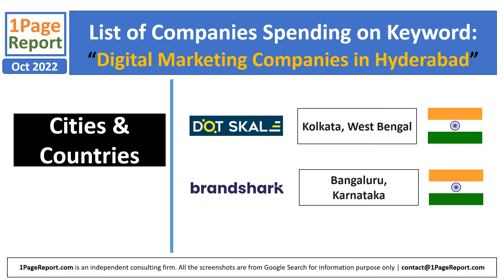Which Companies Are Spending on Google Ads? Digital Marketing Companies in Hyderabad | 1PageReport